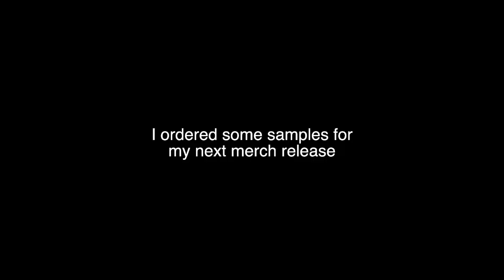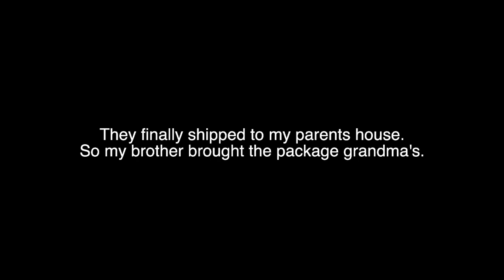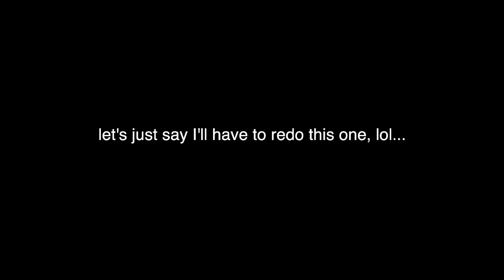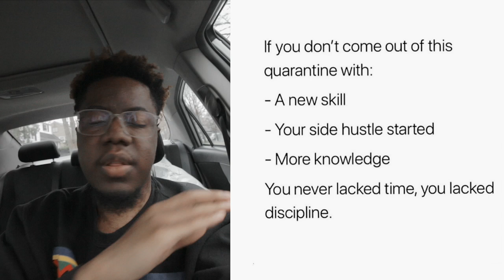Barbershops In Jersey Are Closed Until April 30th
The Barber's System Coming Soon!